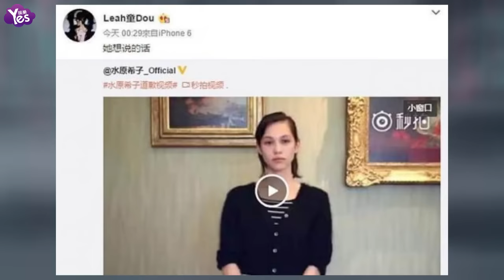【4年前】竇靖童清空微博 疑因力挺水原希子惹爭議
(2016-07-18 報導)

近日，竇靖童在微博上為力挺好友水原希子，轉寄了其道歉的視頻，而在當天夜間突然清空微博，疑似因力挺好友不挺趙薇而引發了爭議。